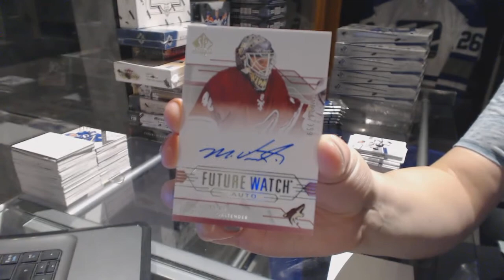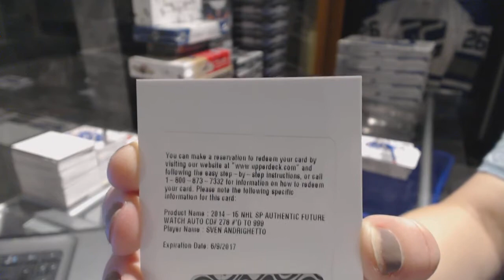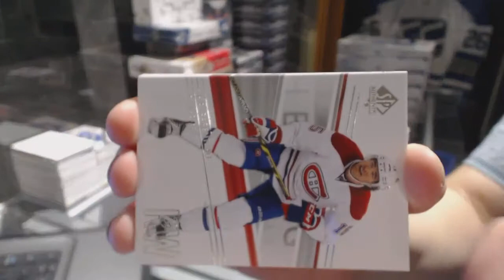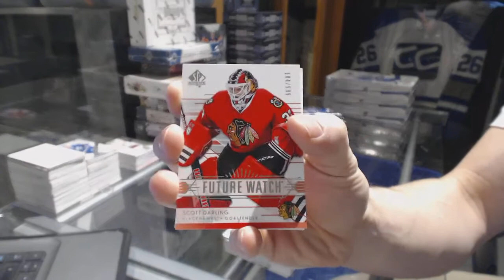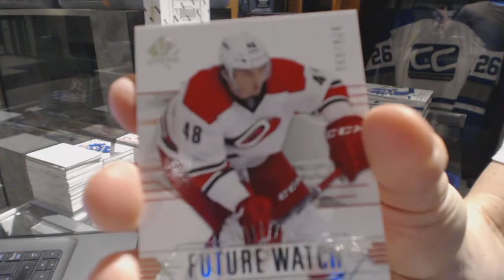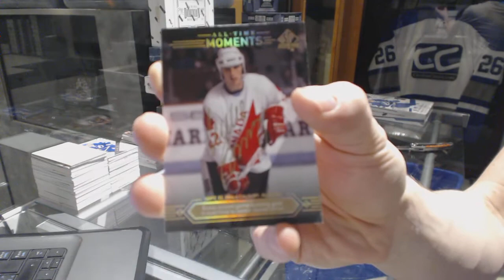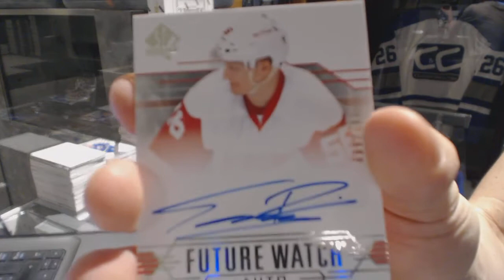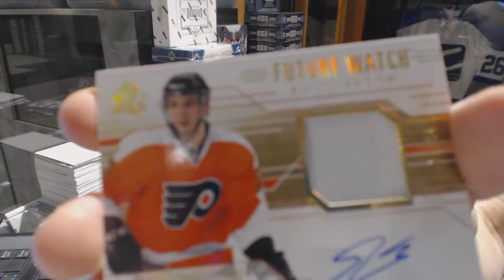14-15 Upper Deck SP Authentic 6 Box Hockey Half Case Break - C&C GB #6919